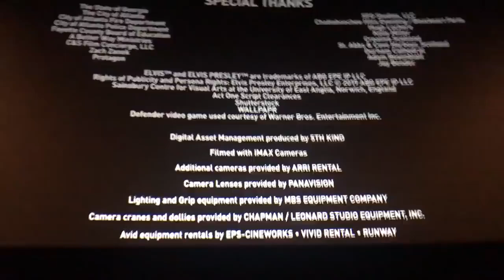Avengers Endgame Post Credit Scene